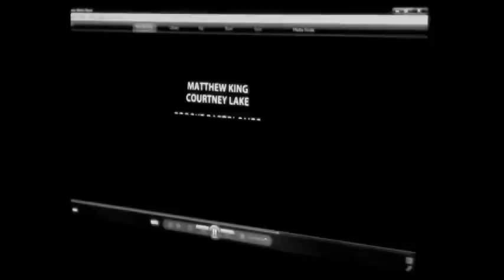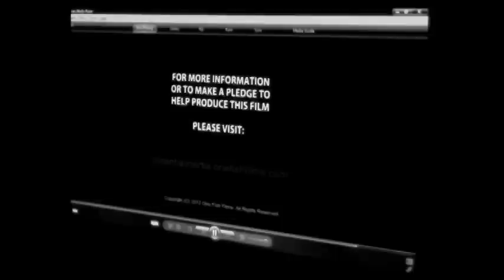Matt Croyle - Guest Lecture - Clarion University - April 9, 2013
Filmmaker Matt Croyle (Monster, Potential Inertia) gives a guest lecture at Clarion University, April 9, focusing on creativity, writing, film, and his upcoming film.